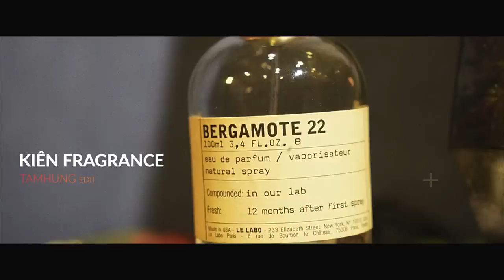Le Labo Bergamote 22: Dùng Hết Đời Luôn !! | Kiên Fragrance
Dù có rất nhiều lựa chọn nhưng mình luôn đánh giá cao Bergamote 22 của Le Labo, ở đây có ai chung vibe ko ạ ...